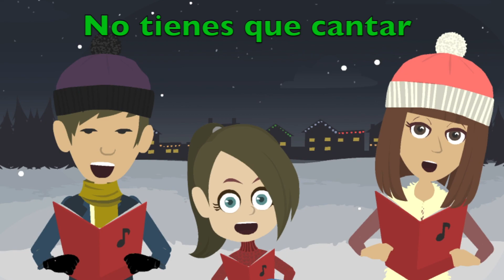El regalo de Amena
Amena regala 1 giga a sus clientes por cada año de antigüedad